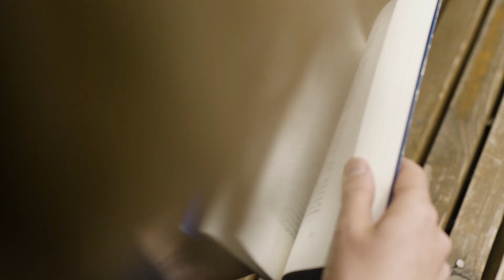Vidyut Jammwal 10 SHOCKING UNKNOWN Facts | You Didn't Know | 2022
/ sakurahertz

 / sakurahertz